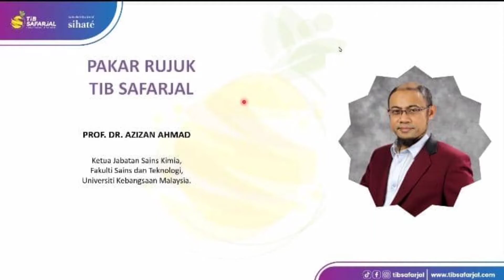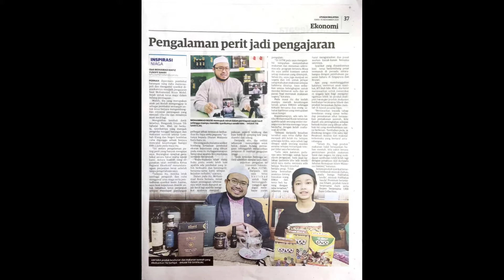USAHAWAN TIB SAFARJAL SDN BHD I SIHATE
KEBANGKITAN LUAR BIASA SYARIKAT TIB SAFARJAL SDN. BHD DI BAWAH RANGKAIAN ANAK SYARIKATNYA SIHATE